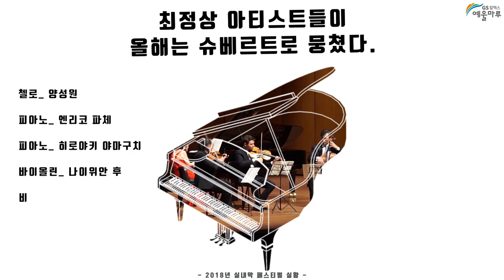2019 실내악페스티벌 티져영상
2019년10월11일(금)~10월13일(일)
GS칼텍스 예울마루